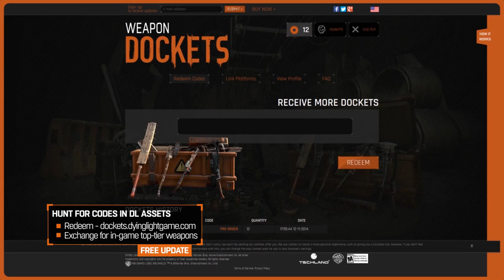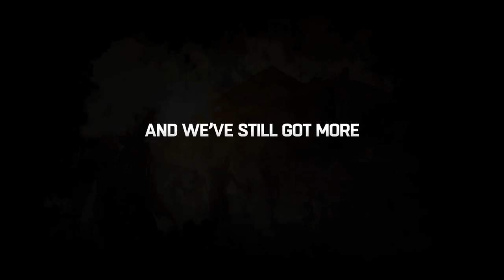Dying Light - 180 Days of Content Trailer HD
Future Content Reveal Trailer Dying Light.